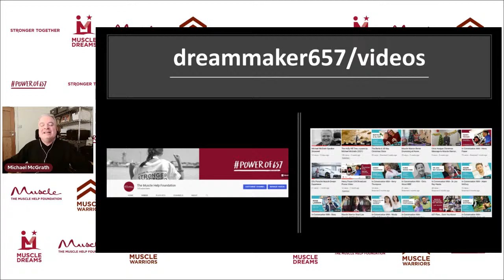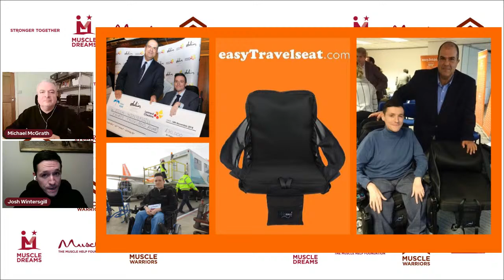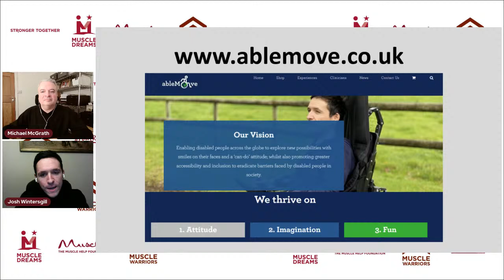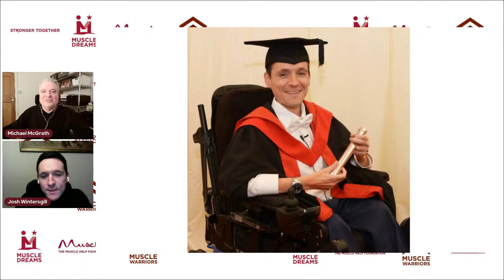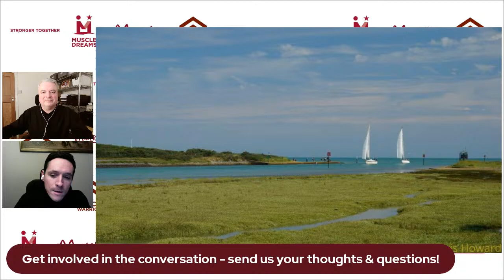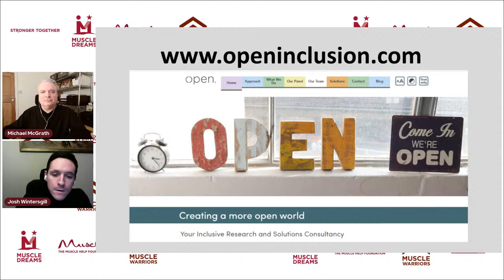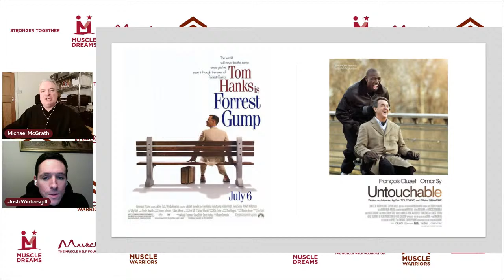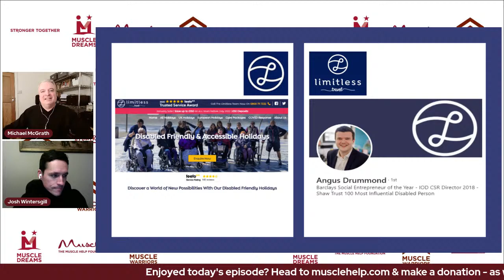In Conversation With - Josh Wintersgill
For our first 'In Conversation With' broadcast of the New Year, the Muscle Help Foundation charity is thrilled to announce that the founder of ableMove, Josh Wintersgill will be our VIP guest on Wed 12th Jan at 7.30pm.

Josh was diagnosed with Spinal Muscular Atrophy (Type 3) shortly after birth. He has spent 20 years in a powered chair. Frustrated by lack of accessibility and ability to explore with greater freedom, dignity and safety, Josh founded ableMove in 2018 whose mission is to improve the day-to-day life for those living with a physical disability by promoting greater confidence, freedom, choice and safety in everything we do.